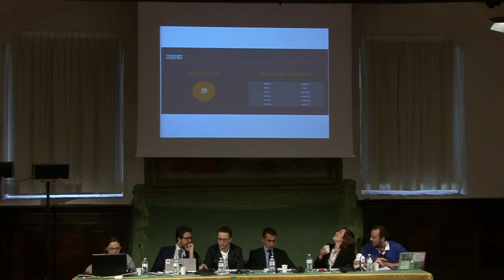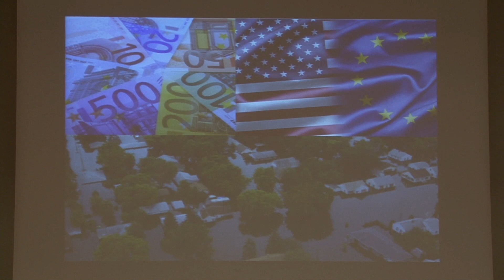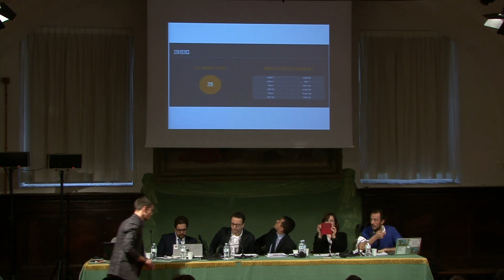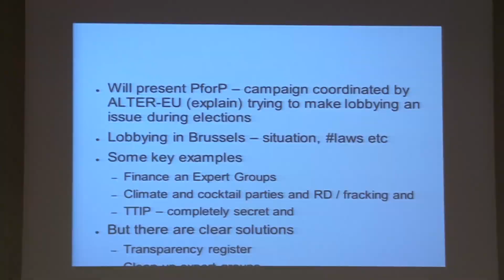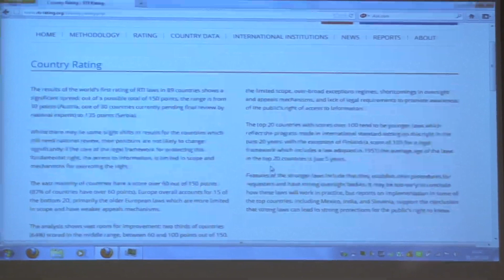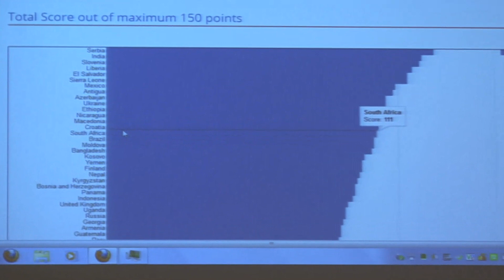Lobby e Potere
Le lobby non esistono? Tecnicamente è così in diversi paesi europei, Italia inclusa. Ma la realtà è ben diversa, anzi, numerosi gruppi di interesse esercitano pressione sulle attività legislative, di fatto senza alcuna regolamentazione.